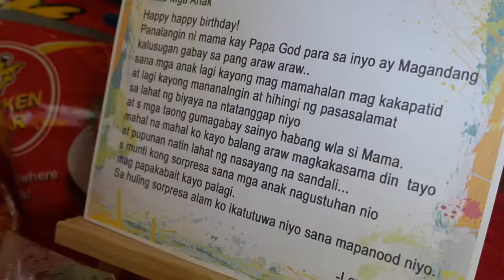Birthday Car Trunk Surprise | Kane & Moshie | JLR Car Trunk